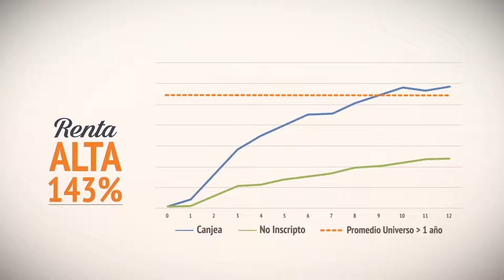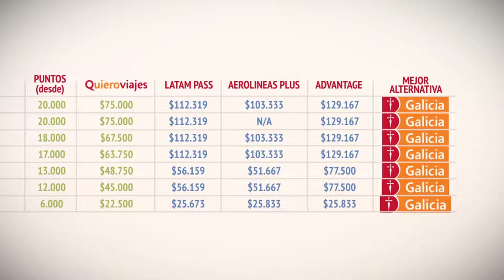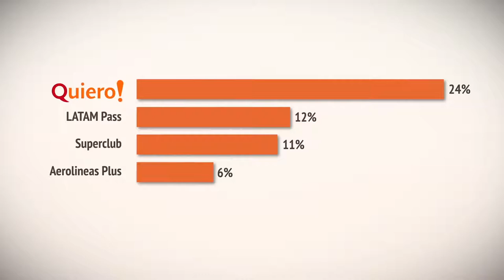Banco Galicia - Quiero! - Una buena noticia